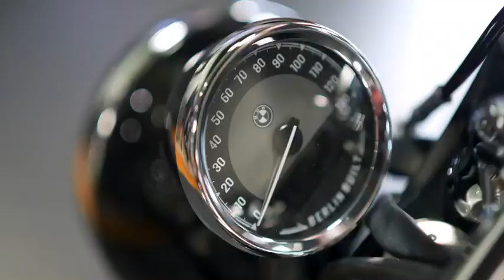Nuestro de Punto de Vista, episodio 2 - Coleccion urbana.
En este episodio mostramos algunas de las prendas mas convenientes para ser utilizadas mientras conducimos nuestras motocicletas en un ambiente urbano.